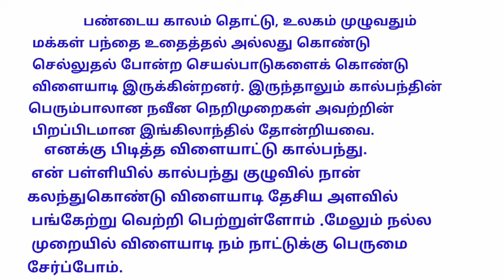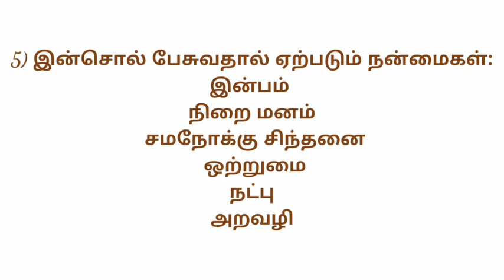8th standard Tamil bridge course day 7 8 || எட்டாம் வகுப்பு தமிழ் இணைப்பு பாடக் கட்டகம் நாள் 7&8